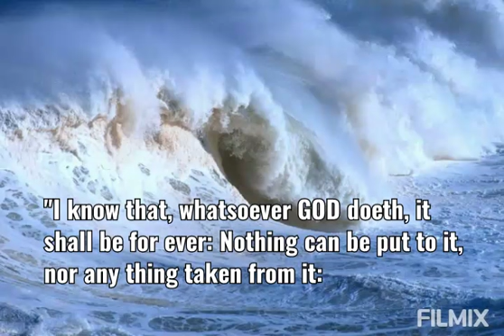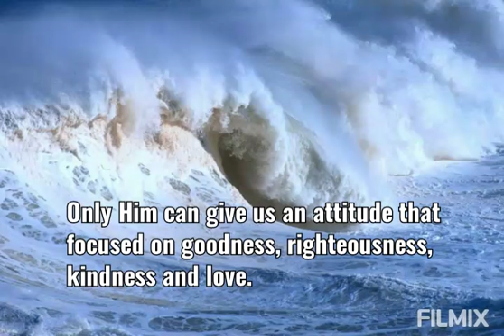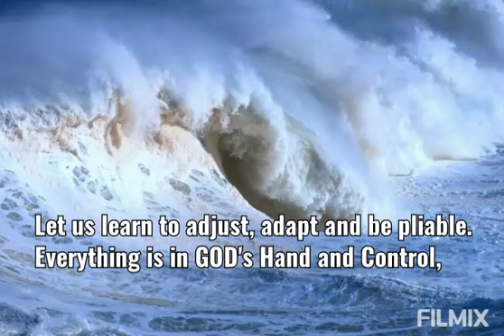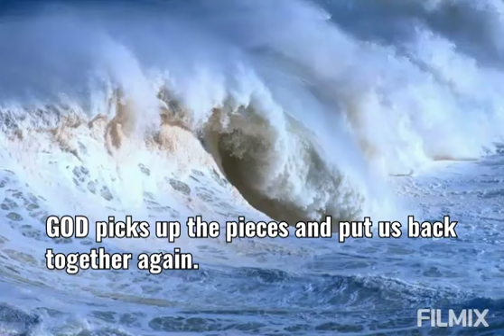Bible Verse # 51/ Ecclesiastes 3:14